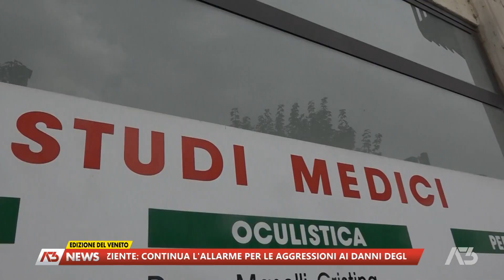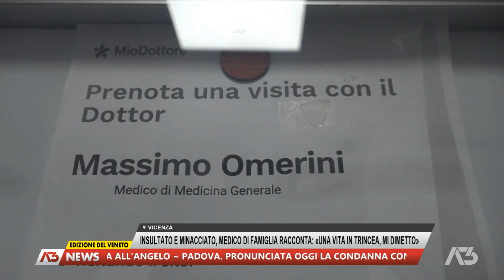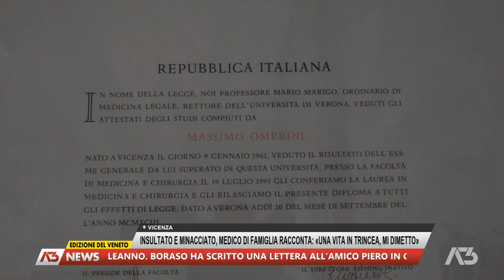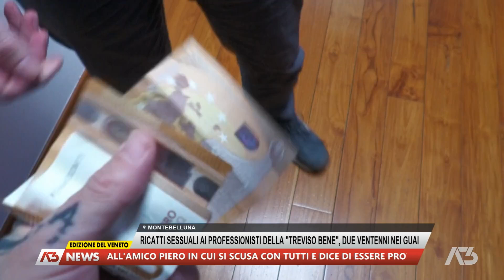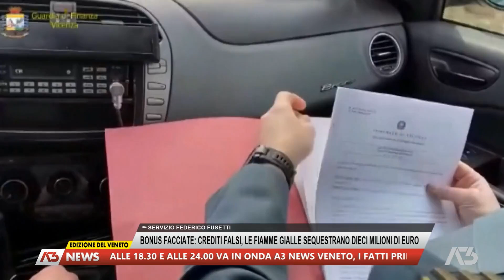A3 NEWS VENETO | 16/10/2024